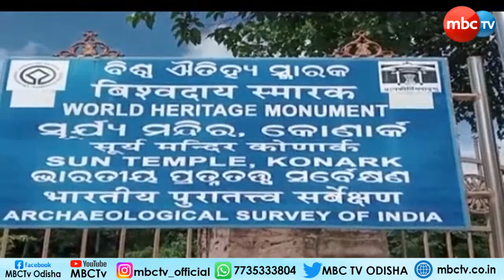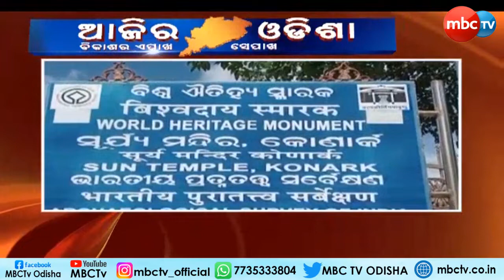Ajira Odisha || Part-2 || 12 th Oct 2022 || MBCTv